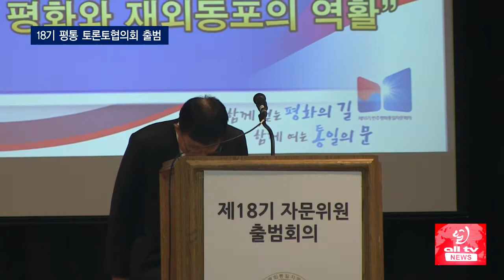18기 평통 토론토협의회 출범 ALLTV NEWS EAST 24OCT17